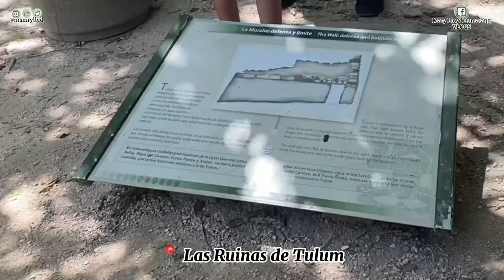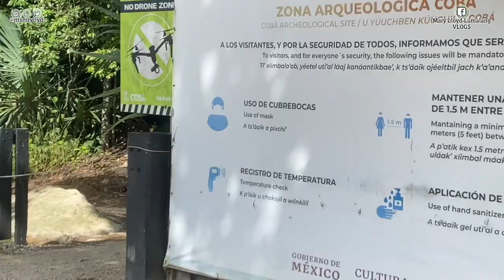What to see in Tulum, Mexico | FLIGHT ATTENDANT VLOG | MARY LLOYD LUMALANG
WHAT'S POPPIN' GUYS? IT'S POPPIN' AND TIME FOR A BRAND NEW VIDEO!

Looking for idea what to see and do in Tulum? Come and join us as we bring you with us in this intense adventure in Tulum.

SAY HI TO ME ON THE COMMENT SECTION.
THIS IS JUST FOR FUN. NO HATE, JUST LOVE.

XO, MARY!